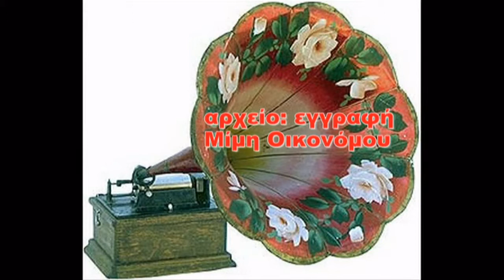Το τέλος σου ποιο θάναι Πόλυ Πάνου & Βασ Τσιτσάνης 1961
Το τέλος σου ποιο θάναι 1961
Πόλυ Πάνου & Βασ  Τσιτσάνης
στίχοι Ε  Τσαγκλή
Μουσική Βασίλη Τσιτσάνη
Θα σεθυμόμαστε
γλυκόλαλο αηδόνι